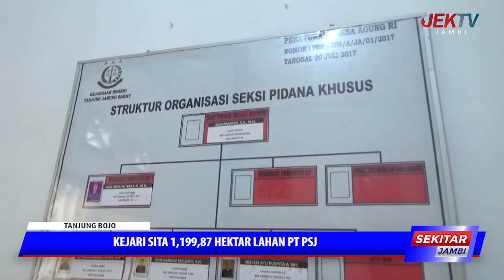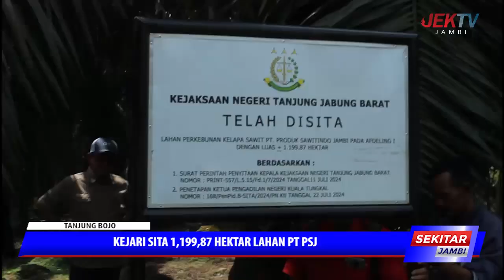KEJARI SITA 1 199,87 HEKTAR LAHAN PT PSJ